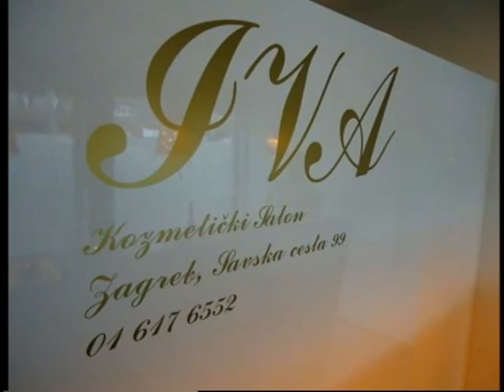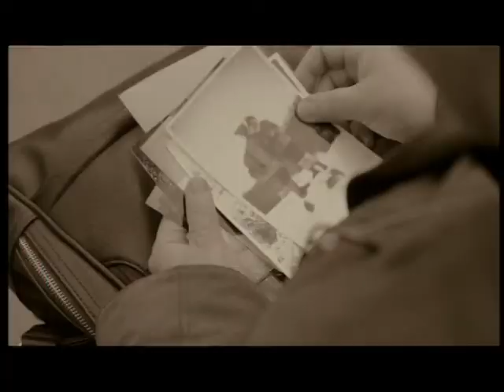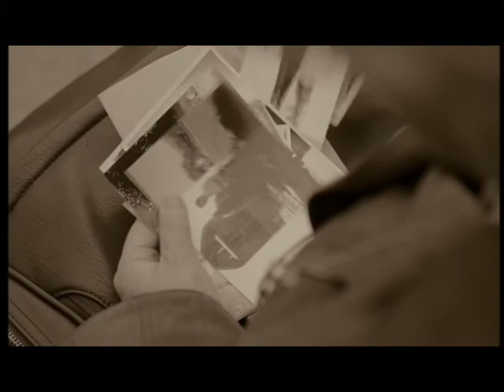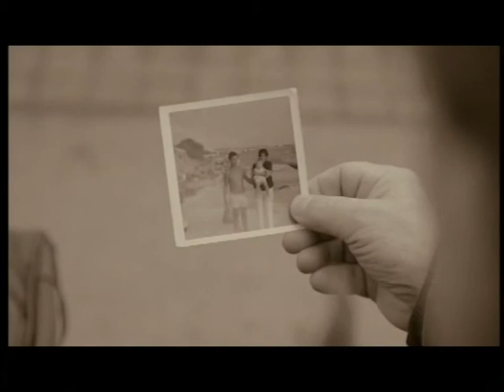SVAKODNEVNO 240117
GOSTI:
MIRO GAVRAN, književnik
JAKOV GAVRAN, glumac
NENO BELAN, umjetnički ravnatelj Zagrebačkog festivala